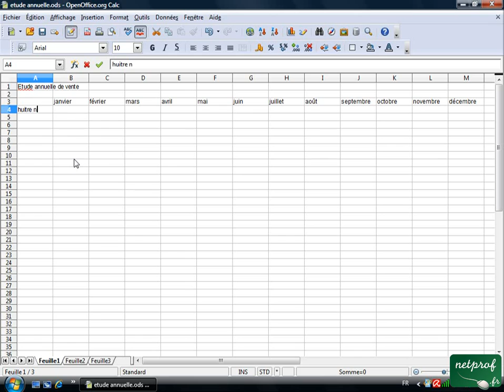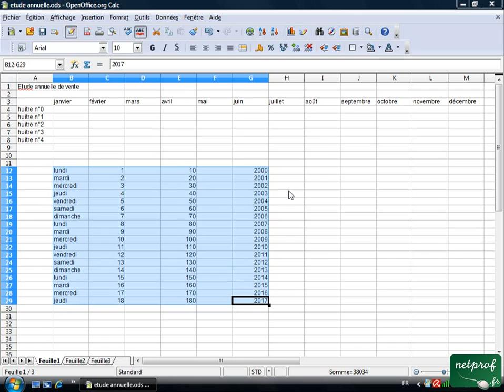Open office ou Libre office - Tableur 17 - Recopie automatique